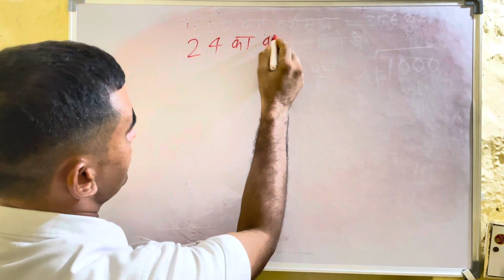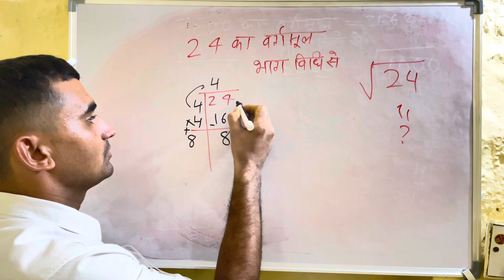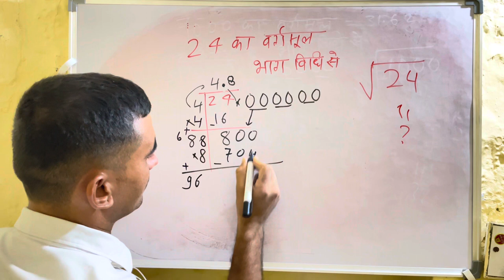√24 | 24 का वर्गमूल | Square root | Vargmul kaise nikalte hain